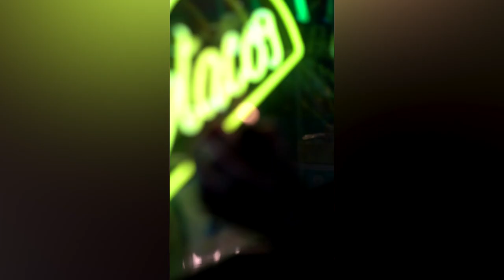BLACK OPIUM ILLICIT GREEN - Yves Saint Laurent | Visual Exclusive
BLACK OPIUM ILLICIT GREEN